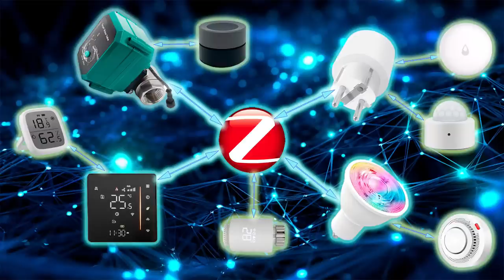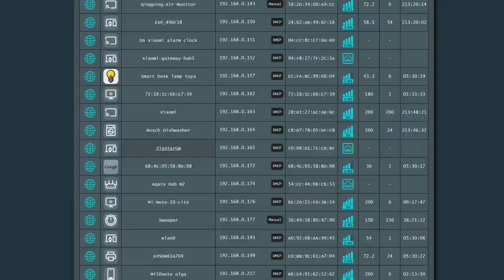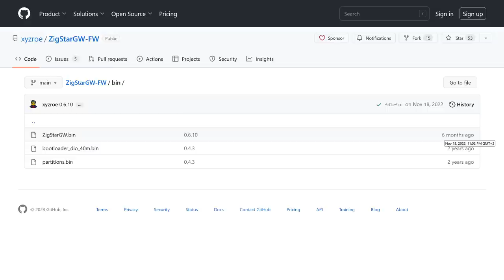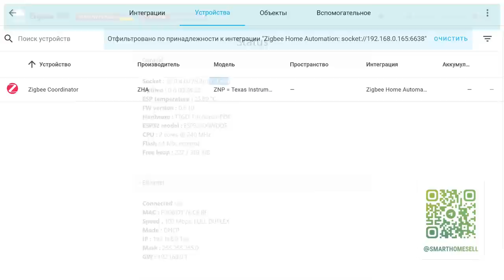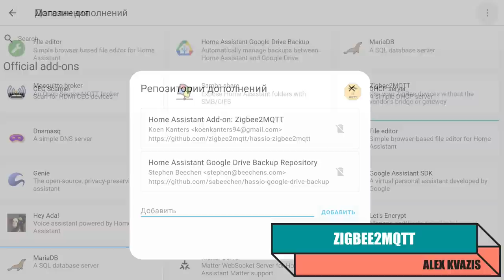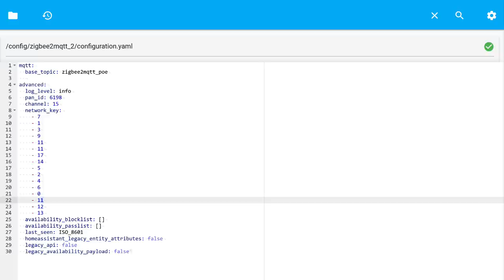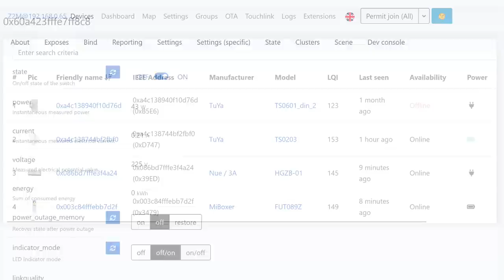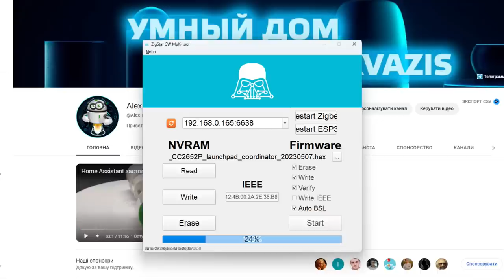Zigbee LAN координатор HamGeek - китайский клон Zigstar c POE и USB C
Обзор посвящен китайской версии Zigbee LAN координатора Zigstar с поддержкой Power over Ethernet. Это один из лучших вариантов для использования с zigbee2mqtt или ZHA - альтернативной системы для работы с тысячами zigbee устройств от сотен производителей. В отличии от USB версий типа Sonoff ZBDongle P - не имеет физической привязки к USB порту сервера умного дома, может находится на значительном расстоянии от него, а также поддерживает одновременное подключение нескольких серверов.

00:00 - Вступление
01:01 - О zigbee
01:59 - Конструкция
03:44 - Подключение
05:07 - Прошивка ESP32
05:57 - ZHA
08:25 - Zigbee2mqtt
09:46 - Настройка второго z2m
13:29 - Прошивка CC2652P
15:00 - Вывод